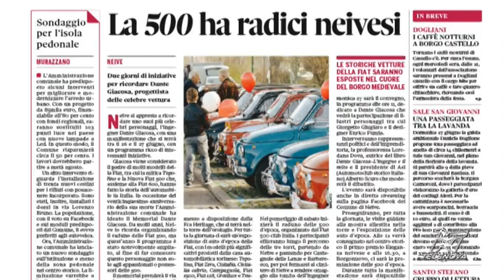Spot Gazzetta Alba 22 giugno 2021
Guarda le notizie principali del numero di Gazzetta d’Alba in edicola dal 22 giugno, riassunte nello spot che va in onda su Telenova, canale 90.